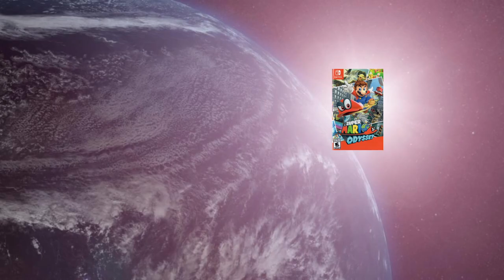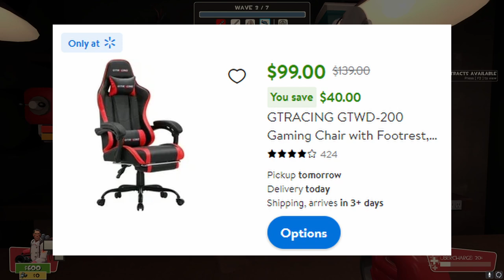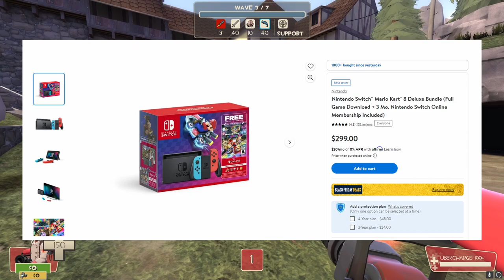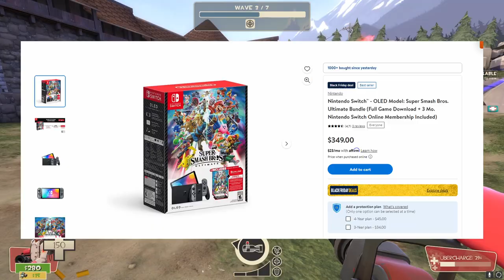THE BEST BLACK FRIDAY GAMING DEALS FOR 2023...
Songs used in the video:
Publisher: SoundX
Publisher: No Copyright Nintendo Music